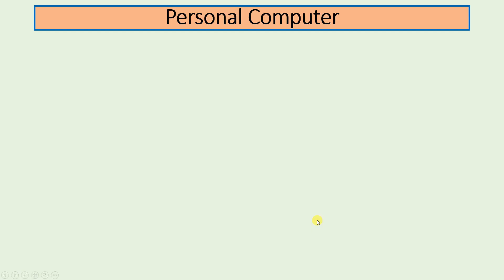What is PC | Personal Computer | Hindi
In this video we will learn about the what is PC. Watch this video from beginning to last.